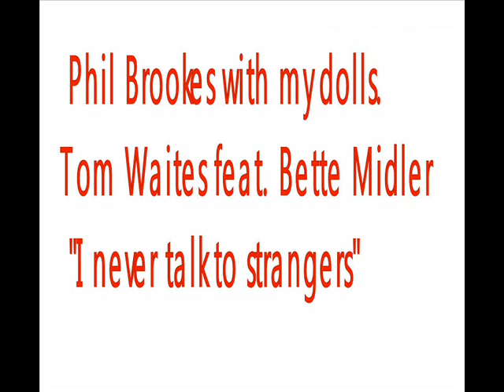Phil Brookes dolls Tom Waites Strangers